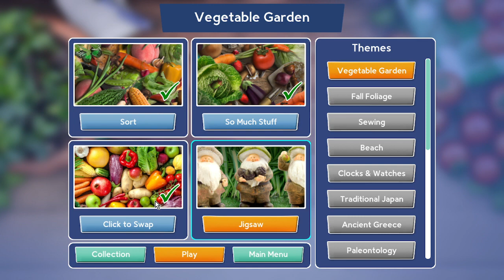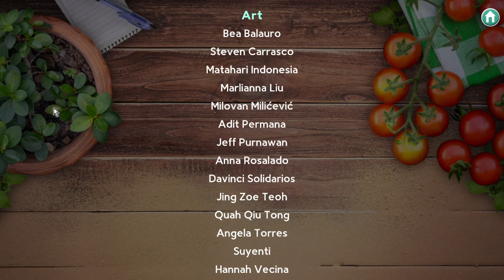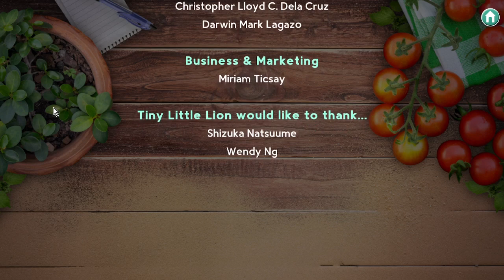PREVIEW: So Much Stuff - Game Playthrough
Get ready for a challenge with "So Much Stuff", the newest sorting and matching game that will put your skills to the test! With exciting puzzles and find-the-difference minigames, this game will keep you on your toes as you sort and match objects in each level.

Wishlist Now!